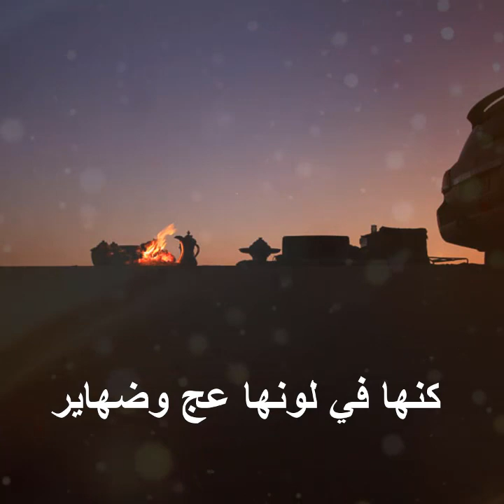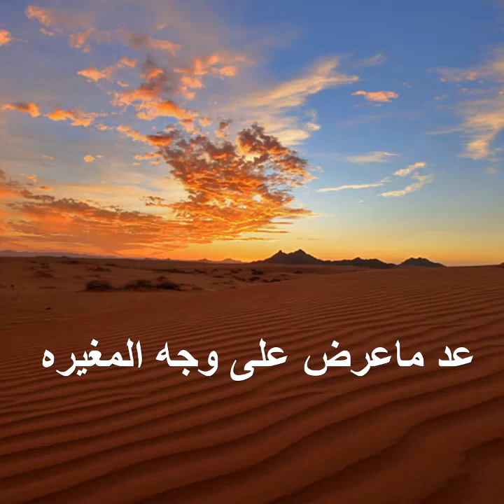يالنشامى قربو بعض الحراير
من قديم الفنان

للطلب يرجى التواصل معي على الانستقرام

 من ضنا ريما على بالي طريره
 كنها في لونها عج وضهاير
أو كما ربدا النعام المستذيره
نصها أبن سعود سلطان الجزاير
 بادين والراس ماطاوع مشيره
يستشير القوم يبغيها ضهاير
والبوادي له بأمر والي البصيره
ياسلامي له بيانن عن سراير
عد ماعرض على وجه المغيره
أحمد الله لابتي سقم المعاير
كم عشيرن عزروبه عن عشيره